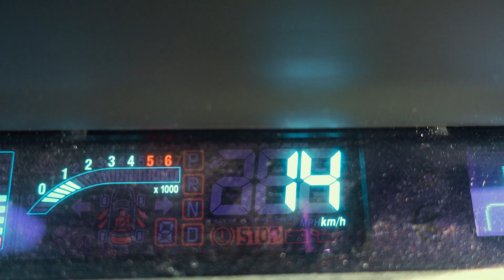Des jours #1362 - Les ondes